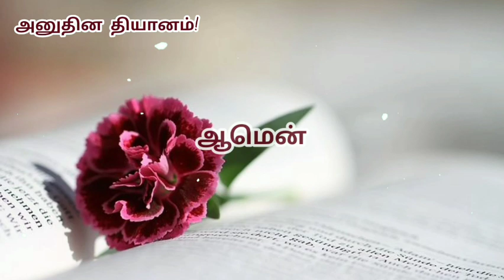Today bible verse in tamil | daily bible verse| tamil bible words | 01-07-2023